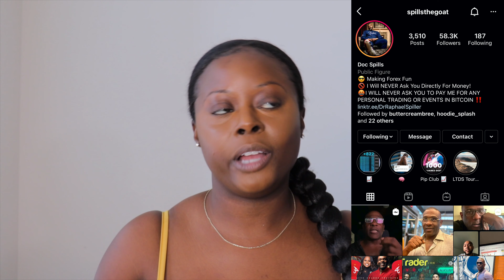HOW TO SUCCESSFULLY ROB A BANK 💰 | LEAVEITTOKIRAE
Wanna know how to successfully, LEGALLY rob a bank💰 👀

"IS THAT EVEN POSSIBLE?!" 😱
-Why yes it is my love 😉

By taking the time to dive in and immerse yourself in this skillset, you're ENTIRE life could change.
BUT,
Only the correct MINDSET and seeing the actual VISION is what will set you apart, and allow you to reach each and every one of your goals.

Will it be easy? Not likely.
Will it be worth it? More than you know.

Don't stand on the sidelines while you watch everyone else EAT and get buckets! Make the one decision that you'll never in life regret.

PRODUCTS MENTIONED:
🤍 IM ACADEMY

🤍 MetaTrader 4

🤍  COLORS 🔴🟢